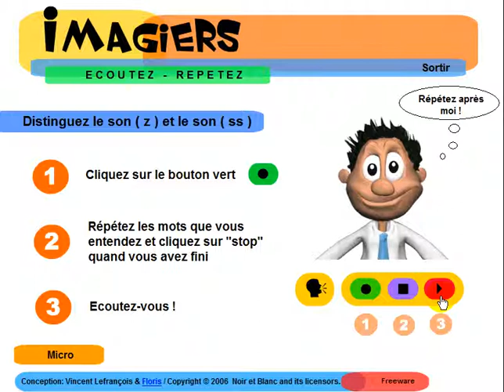APRENDER FRANCES = Ecoutez distinguez sons z ss